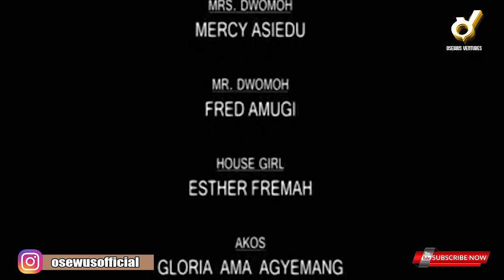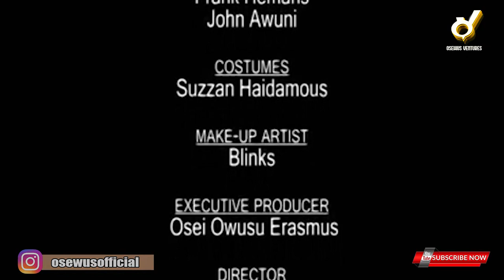NYAME BEKYERE EP.1 STARR. FRED AGUGI, AGYA KOO,MERCY ASIEDU, BILL ASAMOAH, PORTIA ASARE BOATENG ETC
Ghanaians Twi movie with subtitle